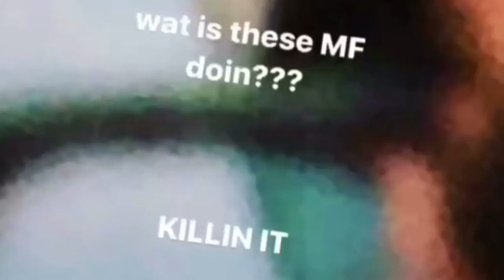NORV + NICK TOUUURTAPE 03 SXSW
SXSW YALL